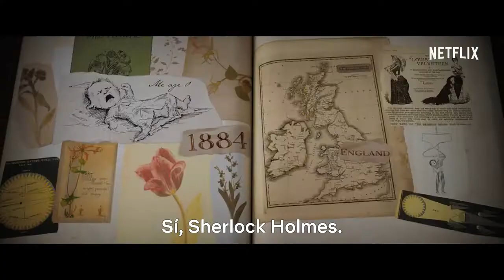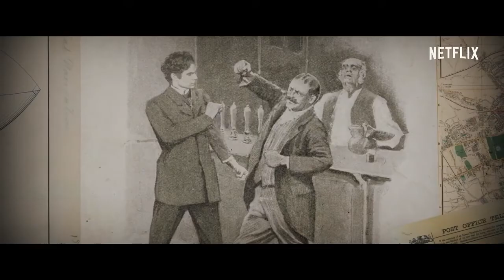Enola Holmes Trailer SUBTITULADO [HD] Millie Bobby Brown, Henry Cavill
Únete al canal para recibir notificaciones de los próximos vídeos. SINOPSIS:

Cuando Enola, la hermana adolescente de Sherlock Holmes, descubre que su madre ha desaparecido, no duda en emprender su búsqueda. Tendrá que emplear todas sus dotes detectivescas para que su famoso hermano no dé con ella. Y para desentrañar la conspiración en torno a un misterioso y joven lord